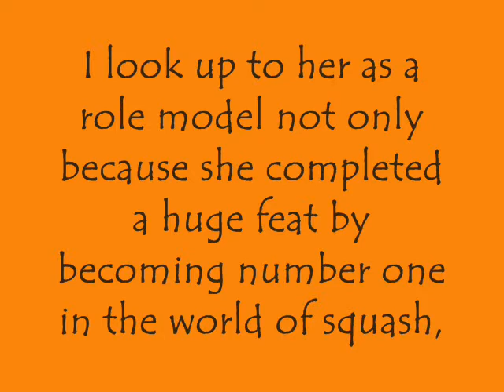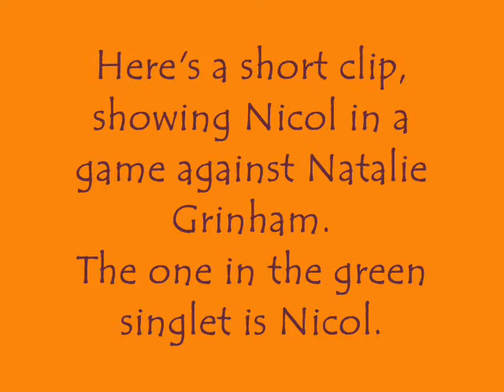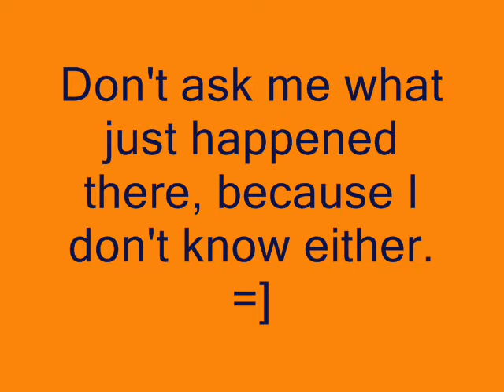Nicol david movie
My PE homework.
Of Nicol David my sporting hero.